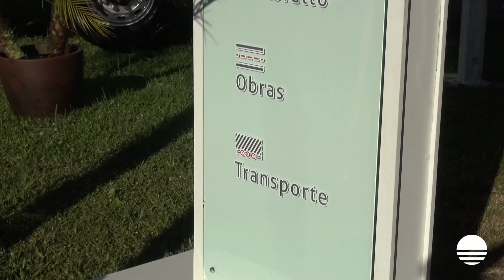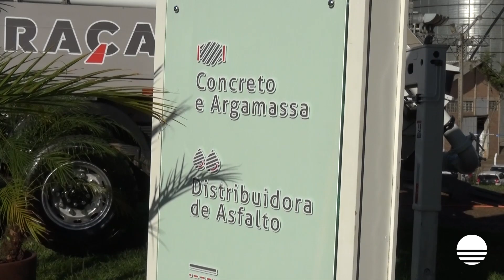Traçado, empresa de Erechim responsável por ajudar a construir infraestrutura brasileira, na Frinape